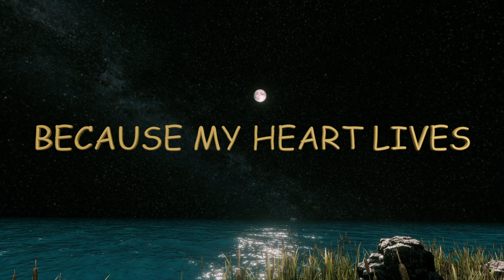Love Poems and Love Quotes that will Make you Cry and fall in Love Like it is the First Time Ever...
WAITING FOR YOUR SMILE
WAITING FOR YOUR GAZE
BECAUSE MY HEART LIVES
THINKING OF YOU EVERY DAY

        Love Poems and Love Quotes that will Make you Cry and fall in Love Like it is the First Time Ever in Your Entire Life 💘🌹💖